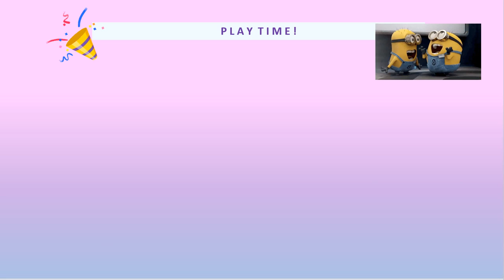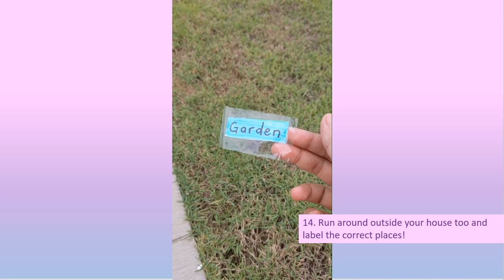PLAY TIME WITH MISS DINI: THE AMAZING HOUSE ADVENTURE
Items needed:
1. A piece of A4 paper
2. Pencil
3. Colouring pencils/highlighter/crayon
4. Ruler
5. Scissors (handle with safety with parents guide)
6. Sellotape

Year 1 items:
Ruler
Pencil
Pen
Pencil case
Bag
Chair
Desk
Book
Notebook
Rubber

Year 2 rooms:
Bathroom
Bedroom
Kitchen
Stairs
Garden
Dining room

You may label anything you see around your house!

Share with us what you have successfully done!

Have fun!